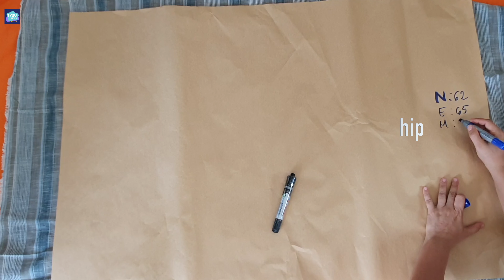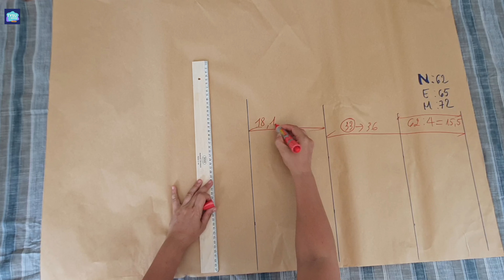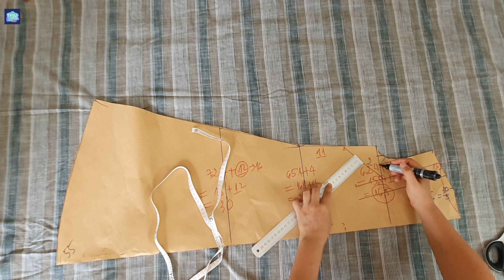👍 Summer Light Dresses❣️ I Sew 50 pieces a Day and Make Money✅ Sewing Tips and Tricks for beginners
"Tysu Sewing " continues this tutorial video series guide on Sewing Tips And Tricks for beginners , Sewing Tips And Tricks for beginners is Quickly And Accurately. Do you like sewing?  But you are a newbie, watchingSewing Tips And Tricks for beginners everyday, you will   well.
 Sewing Tips And Tricks for beginners will be make you a skill , make it so easy
00:00 - intro
01:01 - cutting
02:02 - sewing
05:54 - finish

Please, follow our "Tysu Sewing " channel for Sewing Tips for yourself and your family.